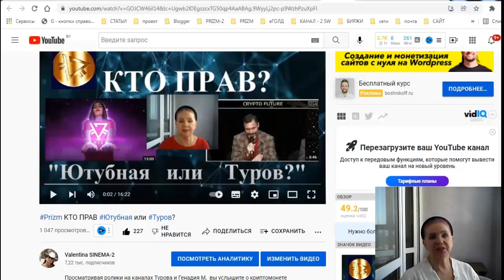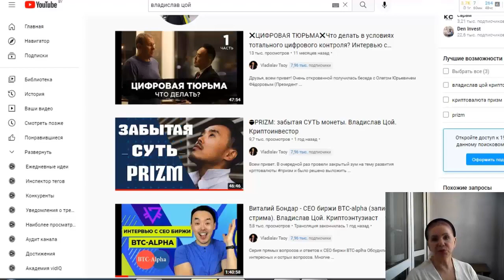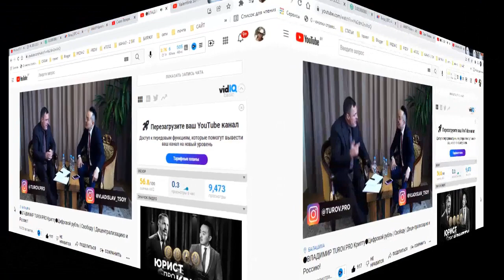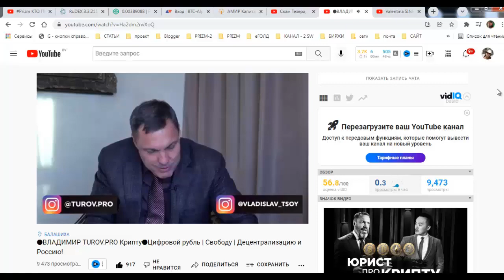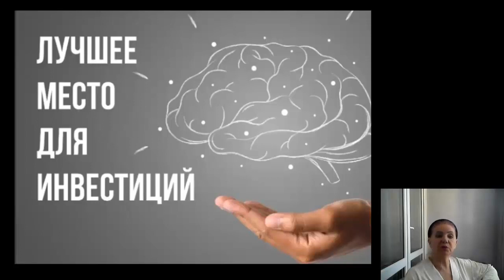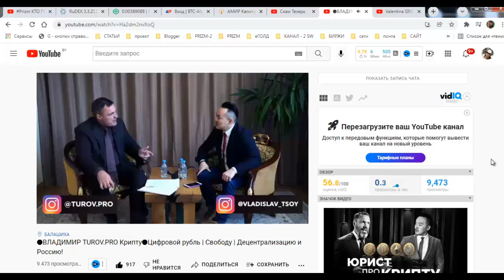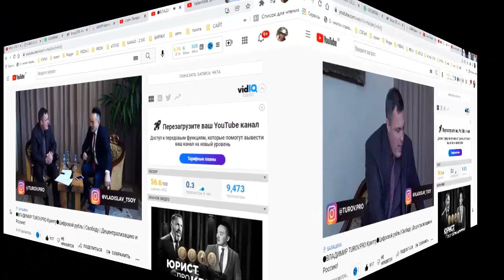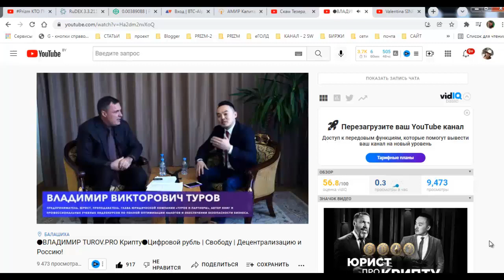Туров и Цой стрим о PRIZM ? Как вы считаете?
Полный стрим Турова и Цой смотрите на канале Владислава Цой по этой ссылке
    Желаю всем изучить тему криптографии, научиться разбираться в новых блокчейн технологиях.

1. ссылка на белорусскую биржу currency.com
2. ссылка на биржу RUDEX

4. ссылка для регистрации на биржу EXMO

1/
 эл/Кошелёк- AdvansCash :
2/
эл/Кошелёк Payeer

3/
 для обмена любй валюты и криптовалюты
4/
-- реф ссылка на ПерфектМани
СТАТЬИ
1.
книга "Идеология SWT"
2.

РОЛИКИ
2.
Ролик как правильно создать кошелёк PRIZM
3.